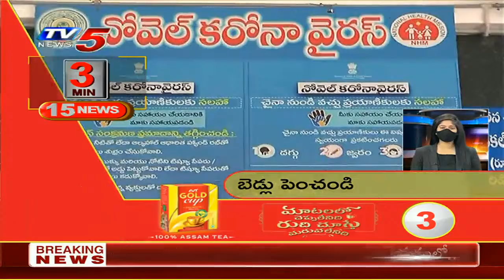3 Minutes 15 News || Telanagana News || AP News || Telugu News Live || TV5 News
3 Minutes 15 News || Telanagana News || AP News || Telugu News Live || TV5 News